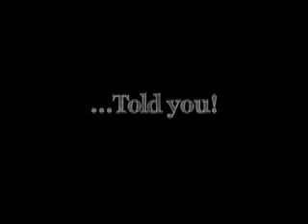Goodbye England...Hello America!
A quick goodbye from (mainly) Mickey and me.

Jun '09.